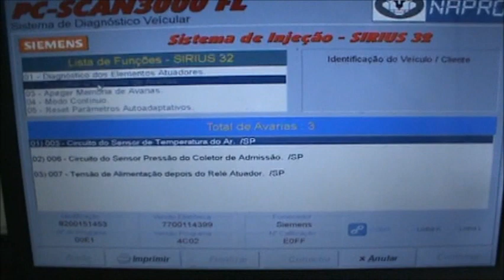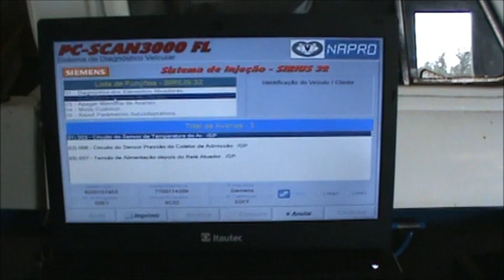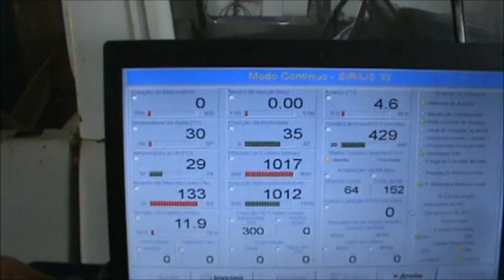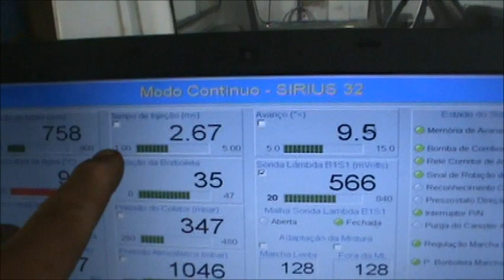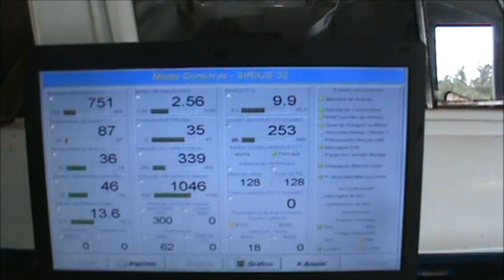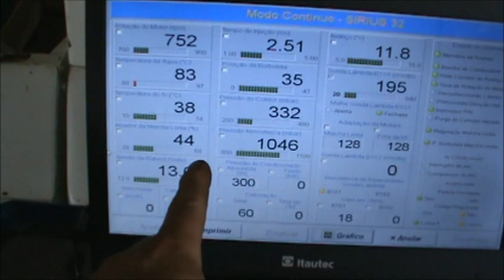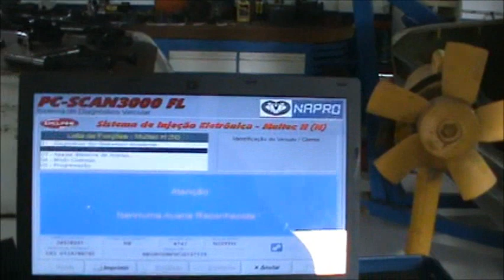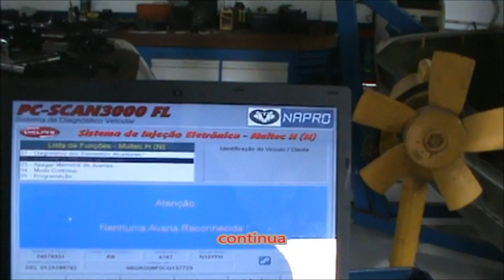Senic quase pronta celta sem código de defeito e não pega